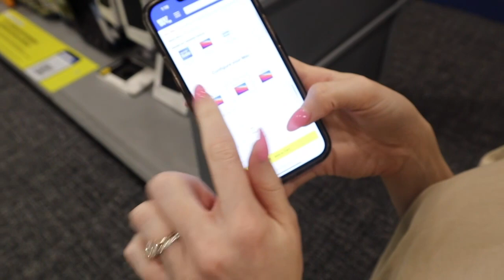FIRST VIDEO EVER!!!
Hey y'all!
I am Elle and my husband's name is Cam! We are new to the vlogging world, but we are excited to be here! This video is super random, but we wanted to just dive right in. Lmk if y'all have any questions, and we will see y'all next week!
P.s if you watched this...THANK YOU :)

♡Romans 8:28♡

- IG: Elle- @gabrielle.fimbres Cam- @camerondavid_